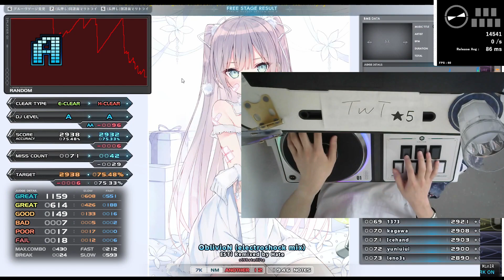sl5 OblivioN (electroshock mix) HARD CLEAR｜発狂BMS